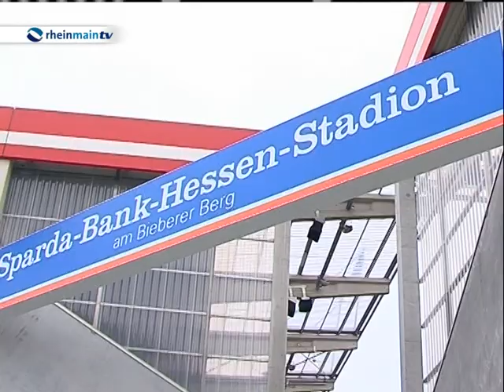Kai Hesse ist zurück im Kickers-Training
Die halbjährige Leidenszeit hat ein Ende. Kai Hesse ist zurück im Kickers-Training und endlich wieder ganz nah dran an den Teamkollegen. Nach einem Knorpelschaden und einer Knie-Operation ist dem 27-Jährigen, der diese Saison noch gar nicht mitkicken konnte, die Freude über seine langersehnte Rückkehr anzumerken.